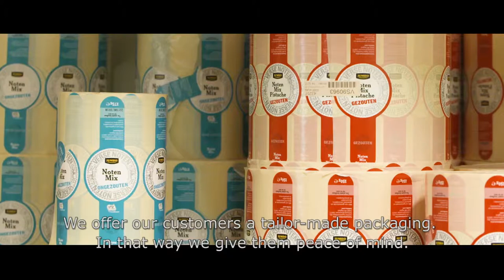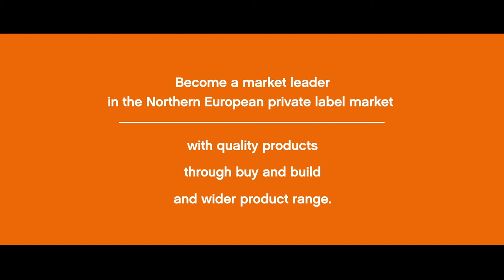Helping Snack Connection to become market leader in the European private label nuts market.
Dutch company Snack Connection purchases, processes, mixes and packages nuts and similar products. Established in 2010, it provides private label solutions for the European retail and B2B markets. Gimv's Connected Consumer platform focuses on the consumer and health trends and contacted Snack Connection for an informal conversation.